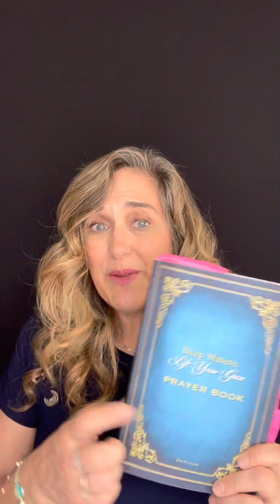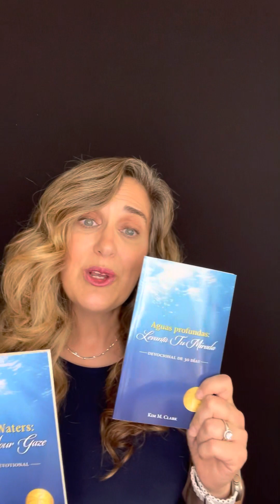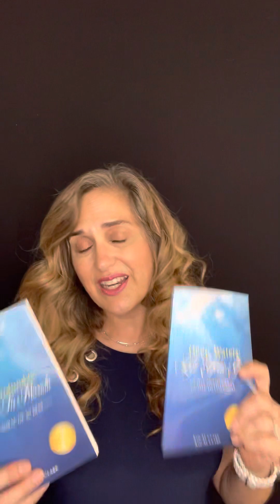Tales from Jail